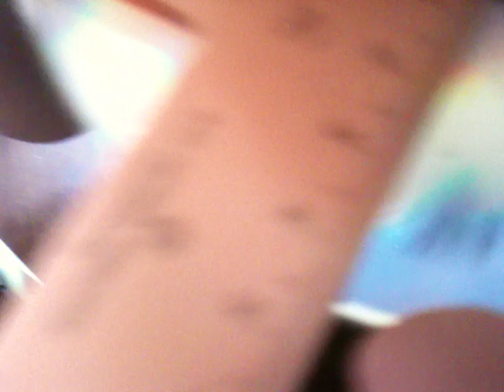Петр Вечерков диск в рот